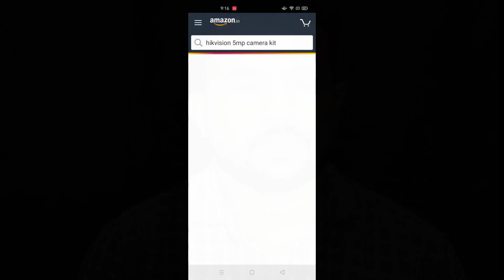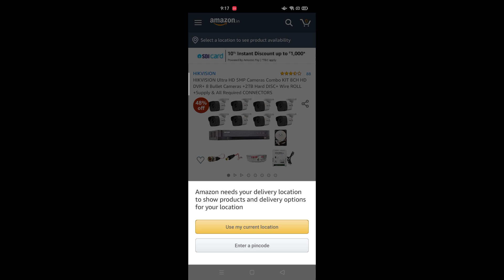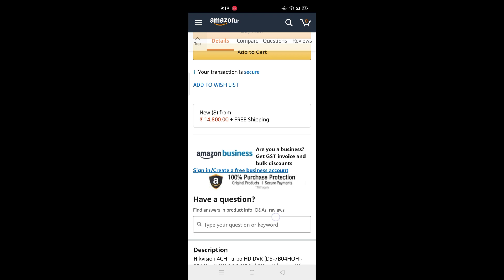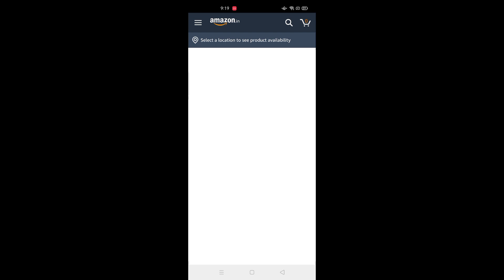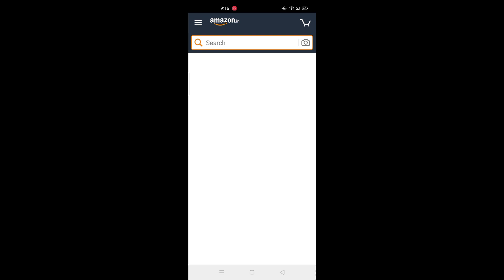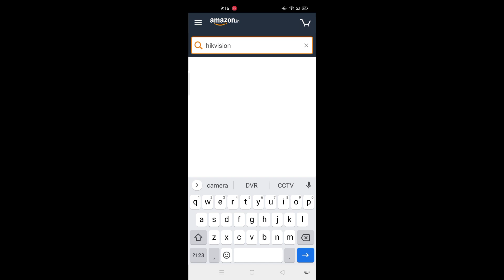Amazon ൽ നിന്നും Purchase ചെയ്യുമ്പോൾ കിട്ടാറുള്ള പണി.😭 | 8K TECH